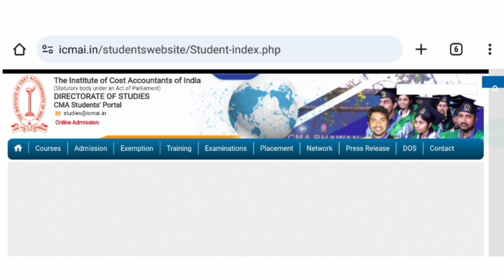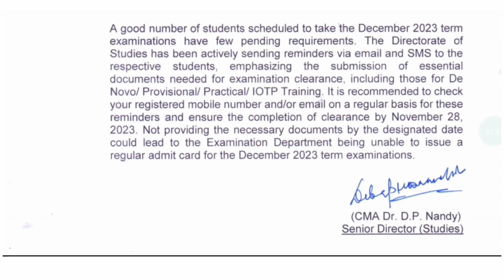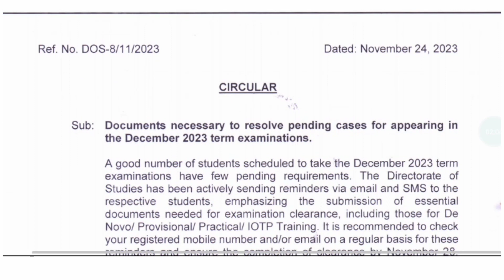ICMAI URGENT ANNOUNCEMENT TO ALL CMA STUDENTS || CMA EXAM DEC 2023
in this video
ca foundation student journal
ca inter student journal
ca final student journal
Grow knowledge telegram channel
join instragram for personal chat guidence releted